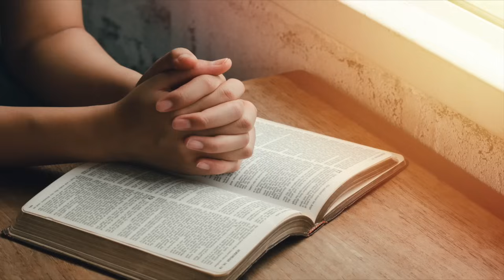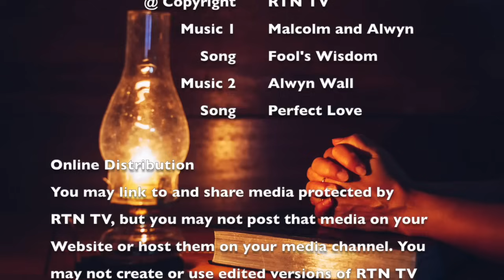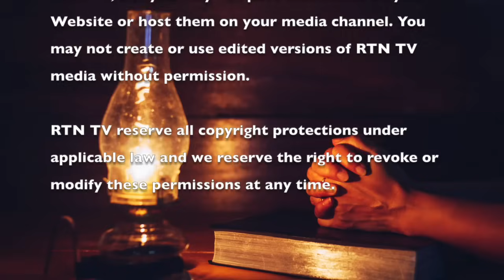Word for the Weekend - Why The Way Things Are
Dear Friends and Supporters,

We at RTN TV are reaching out to our valued community with a heartfelt request. As a network dedicated to bringing quality content to your screens, we continually strive to improve and expand our offerings. However, this journey is not one we can embark on alone.

Your support plays a crucial role in helping us achieve our goals. Whether it's funding new projects, upgrading equipment, or simply keeping our operations running smoothly, every donation, no matter the size, makes a significant difference.

By donating to RTN TV, you become an integral part of our mission to educate, inform, and inspire. Together, we can continue to make a positive impact through the power of media.

Please consider making a contribution today. Your generosity will help ensure that RTN TV remains a vibrant and dynamic force in our community.

Thank you for your continued support and for being a part of the RTN TV family.

Warm regards

The RTN TV Board